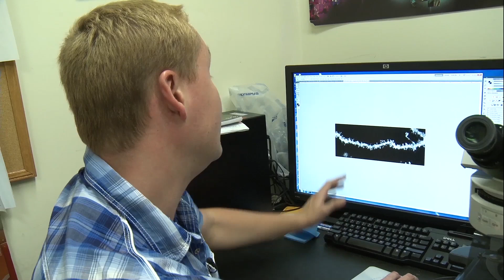See Why Nick Jury Loves Medical Science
Meet Nick Jury, a postdoctoral researcher in the National Institute on Alcohol Abuse and Alcoholism. Studying in the Laboratory of Behavioral & Genomic Neuroscience, Nick is looking at the differences of alcohol abuse in males and females.